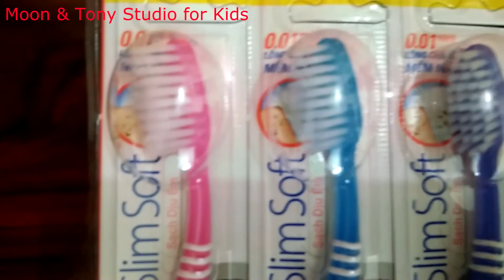Colors for Children to Learn with Tooth Brush| Moon and Tony Studio For Kids